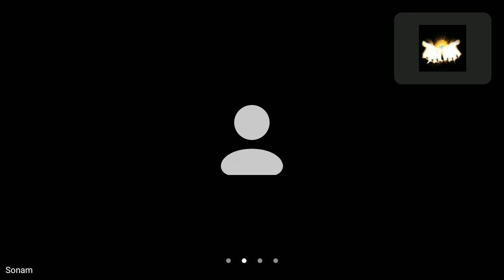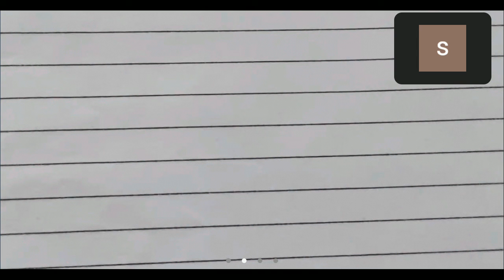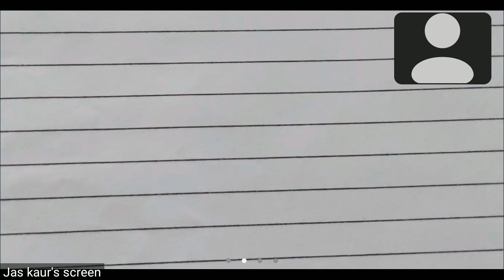English reading part 5